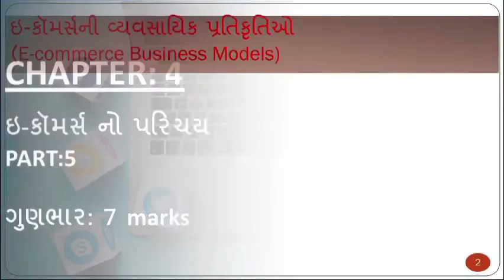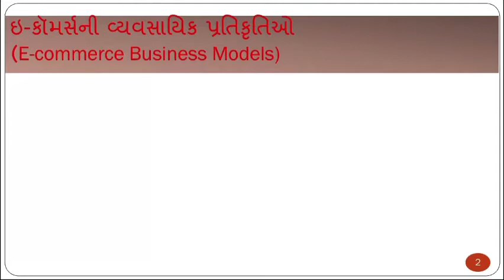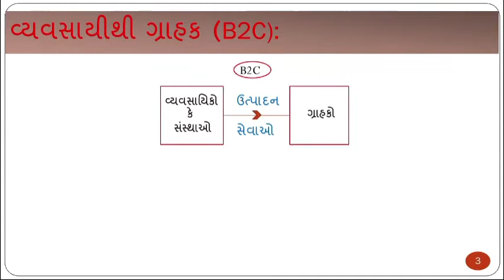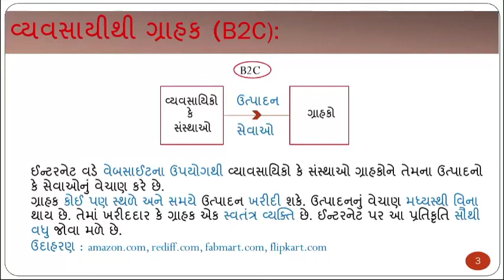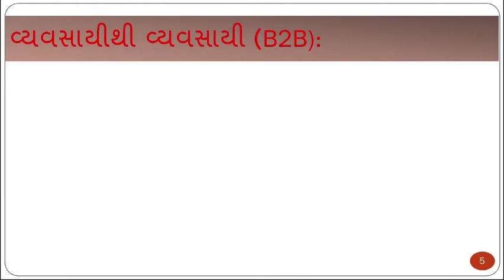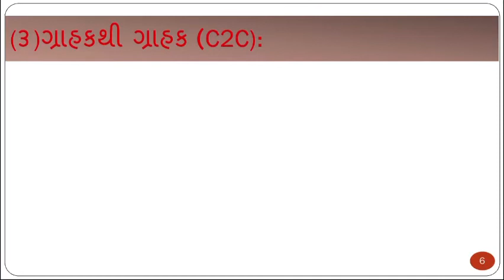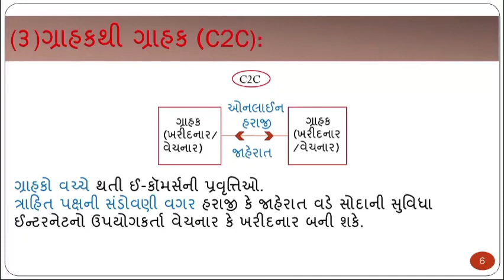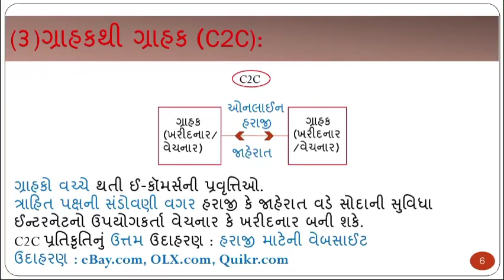Std:12 sub:computer chapter:4 part:5 18/8/20